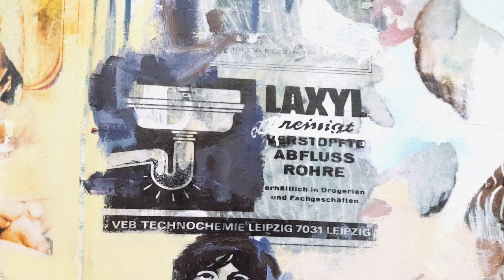Launch of "If Not for You" and "Living in a Bubble" at Luan Gallery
"If Not for You" by Eoin Francis McCormack and "Living in a Bubble" by Susanne Wawra was officially launched by independent Curator and Curator in Residence with Roscommon County Council Linda Shevlin on Friday 3rd August 2018 at Luan Gallery.

Athlone based Eoin Francis McCormack uses the idea of 'artist as maker' as a catalyst for his work. Utilising fabricated tools and self mixed paint, he translates this idea into form. His work also explores the particular challenges posed by the process of interpretation in contemporary visual art.

The artist wonders if work produced in the quiet of the studio has the potential to make an impact on an audience once presented to the public. McCormack holds a BA in painting from Limerick School of Art in 2010 and an MFA in Contemporary Art Practice from Edinburgh College of Art, Scotland in 2014.

Susanne Wawra is a German artist based in Dublin. Working across different media, Susanne explores the intersection between personal autobiography and historical events.

Utilising photographs from her own family albums, Wawra draws on printed matter to interrogate her experience of growing up in East Germany before the fall of the Wall. Her use of mundane source material combined with the layered process of collage enables a material re-imagining of the tension between fiction and reality, past and present.

Wawra is a Painting graduate of NCAD. Susanne has been named as one of the four artists of "50 People to Watch in 2017" in The Irish Times.

Video courtesy of Calvin Doyle.